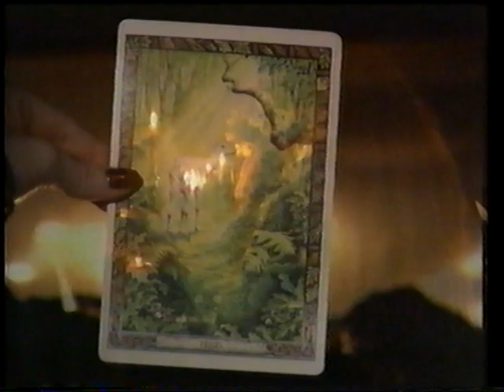ANCIENT - Willothewisp / VHS-Rip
Satisfactory VHS-quality.

Not my digitization!